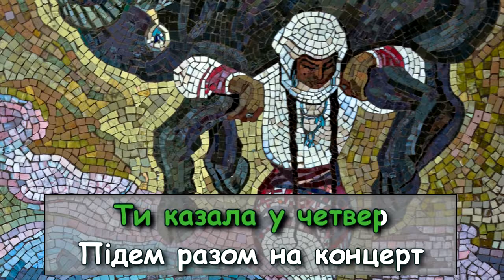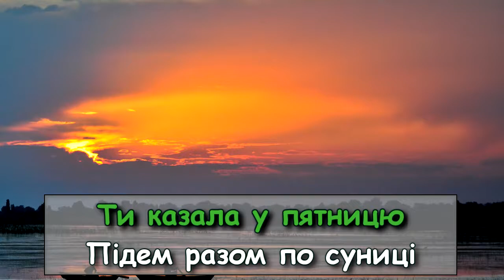Ти ж мене підманула karaoke Azerbaijan (for ex-USSR subscribers)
Fərhad Hüseynov - Gənclik rəqsi